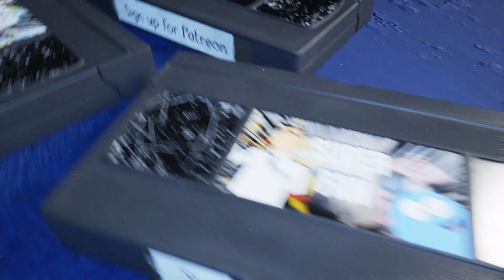Teenage Mutant Ninja Turtles: Mutant Mayhem storyboard artist John Jackson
This week and the next couple weeks we are covering Teenage Mutant Ninja Turtle: Mutant Mayhem. This week im joined by the guy that helped bring my favorite scene in the entire movie, The No Diggity, Old Boy mash up fight sequence, John Jackson!